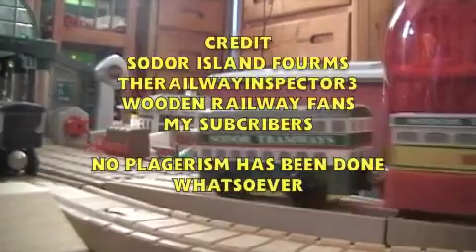Thomas & The Christmas Ball (Series Finale)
Here It Is, The Season Finale!
Season 2 Premires next Year, And Soon I'll Upload My Christmas present video and A new years suprise